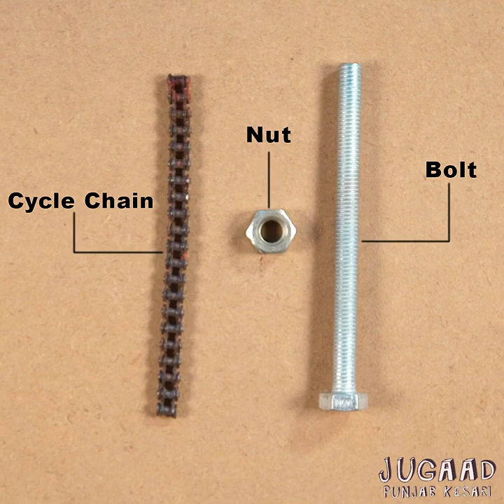2 Homemade Universal Wrench Ideas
2 Homemade Universal Wrench Ideas